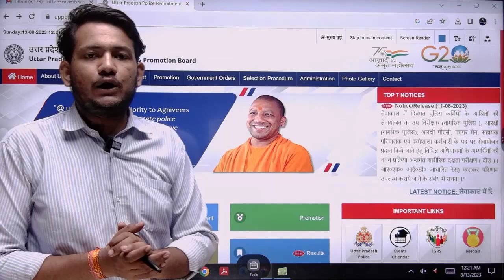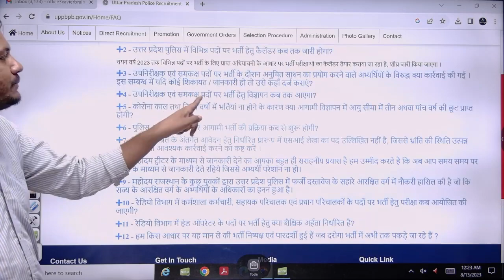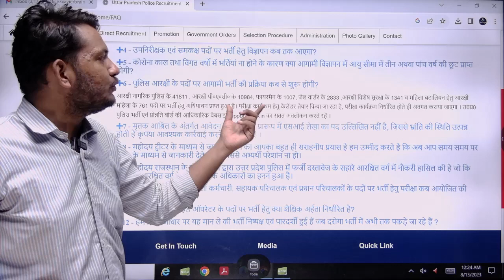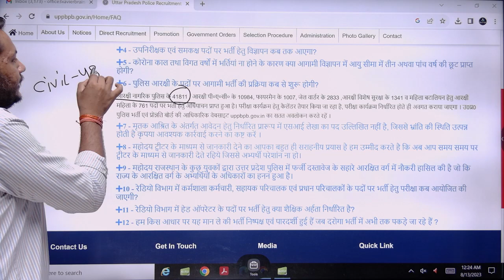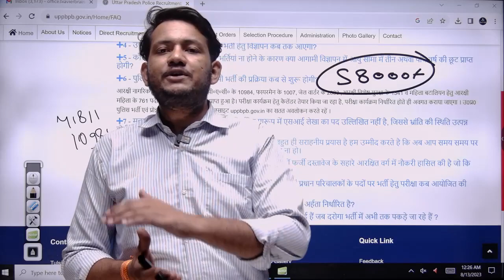UP Police Constable 2023 | भर्ती बोर्ड का नोटिस | UP Police New Vacancy 2023 | Exam Calendar | BY RG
🎯 UP-Police

🔴  08:00 PM  -- Nishant Sir Maths
🔴  09:00 PM  -- Sandeep Sir Reasoning
🔴  10:00 PM  -- Ram Ji Sir GK GS
🔴  11:00 PM  -- Parvej Sir Hindi